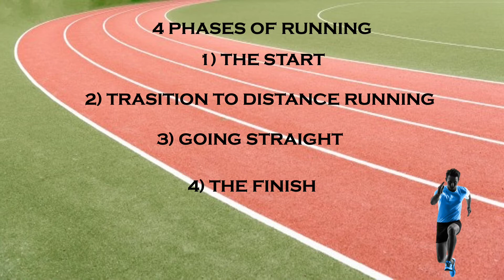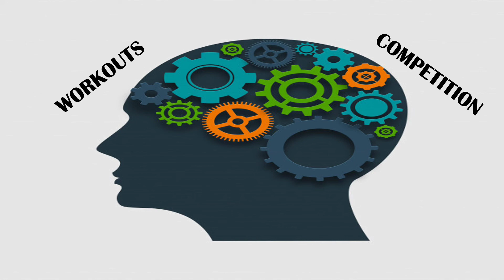Mental Preparation Before the Race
Going into a huge track race can be nerve wrecking, but adjusting psychologically beforehand can be beneficial to your performance. With a specific mindset that can determine how you perform is important. Watch this video to learn about how having realistic expectations, visualizing, and coping with stress help improve your performance on the field.

Video created by:
Marvin Delos Reyes

Script written by:
Amirkhan Amanzholov